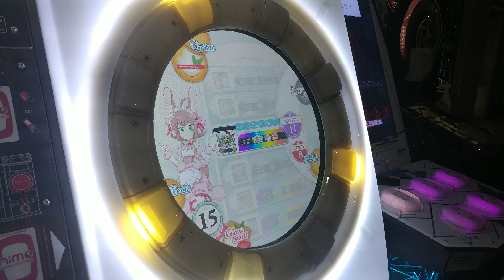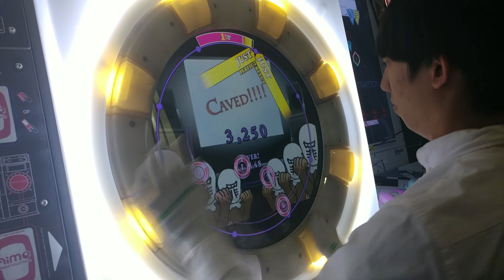[maimai] 物凄い勢いでけーねが物凄いうた (master) AP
Monosugoi Ikioide Ke-ne ga Sugoi Uta
SCORE : -50
Royal★SangGu